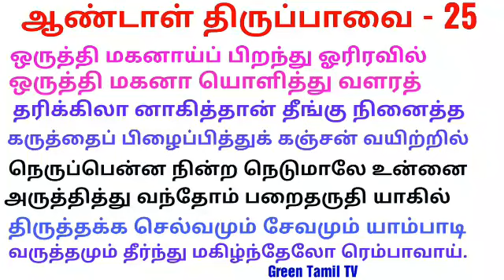ஆண்டாள் திருப்பாவை - 25 , ஒருத்தி மகனாய்ப் பிறந்து ஓரிரவில் ... - ஆன்மீகம்.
ஆண்டாள் நாச்சியார் பாவைப் பாசுரம் - 25 ,  மார்கழி சிறப்புப் பதிவு - கண்ணன் - பக்தி.